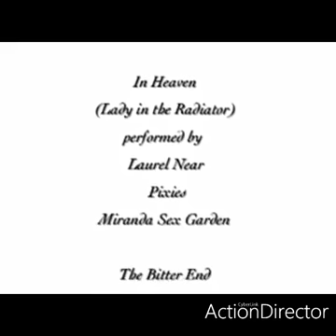PATRICK ARBEZ - JOCHENS OTTER